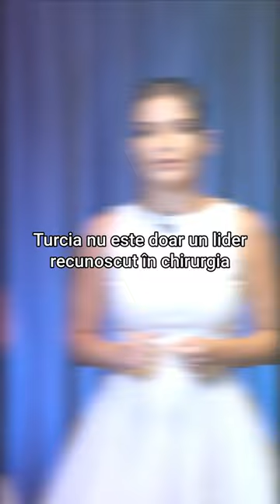De ce tot mai mulți oameni aleg Turcia pentru operațiile estetice? Nu este periculos?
Nu, din contră! Este foarte sigur, dacă ai grijă pe cine alegi să te ajute cu aceste operații.

Turcia nu este doar un lider recunoscut în chirurgia estetică, ci și un centru avansat pentru tratamente medicale inovatoare.

Pacienții beneficiază de foarte multe avantaje precum:

1. Accesul la Tehnologii de ultimă oră, întrucât clinicile din Turcia folosesc cele mai avansate echipamente și metode.

2. Avantajul unui Tratament specializat, soluțiile personalizate fiind disponibile pentru o gamă variată de afecțiuni medicale.

3. Accesul chiar și la studii în domeniul de cercetare - Turcia investește masiv în cercetare și dezvoltare medicală, oferind soluții terapeutice avansate.

4. Accesibilitate și calitate - pacienții din întreaga lume aleg Turcia pentru îngrijirile medicale de înaltă calitate și costurile accesibile.

Vino să descoperi cum inovația și expertiza se combină pentru a oferi cele mai bune rezultate!

Sună la numărul de pe ecran și programează ACUM o consultație cu unul dintre specialiștii noștri.

Cu iubire și prietenie,
Echipa Duman.